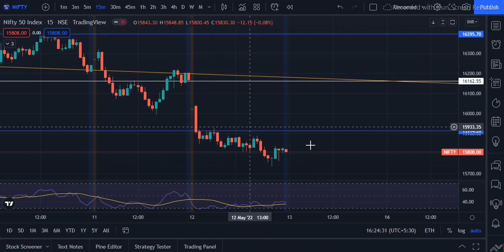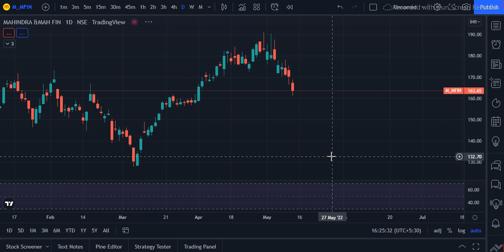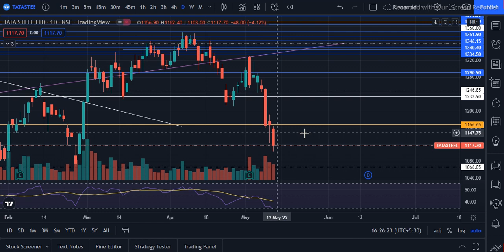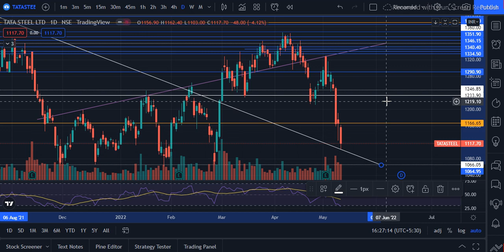Today's Performance | NIFTY | Dabur | Page Ind | M_MFin | Tata Steel | Enroll 4 Course | TSB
Sounds like another YouTube Channel, but here's the twist.
Ours is not a specific topic targeted, but focuses on every-very aspect of Life, with:

Thanks & Regards⚓️
TSB